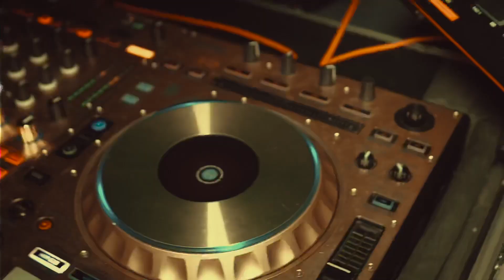SQUAD X Presents | HAPPY SQUADAWEEN | Edited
Follow @squad10x
Edited by @djnasty803
NSTAGRAM @DJNASTY803
Book Your Video Shoot Today 😅